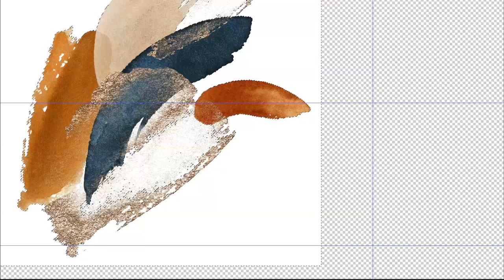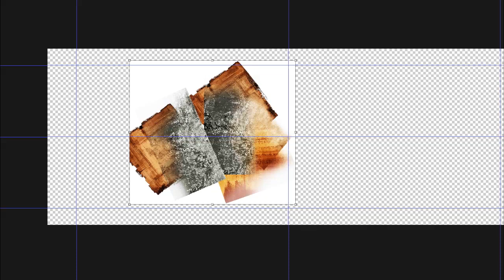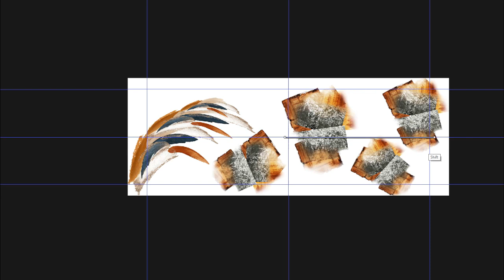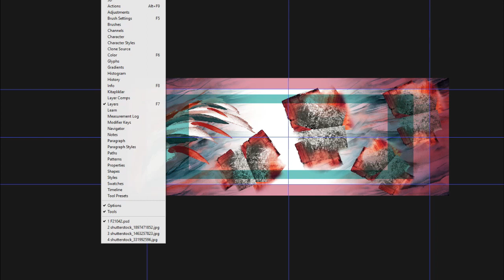oil painting faith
Design, Pattern, Scarf, Shal, Graphic, Fun, Fashion, Wall paper